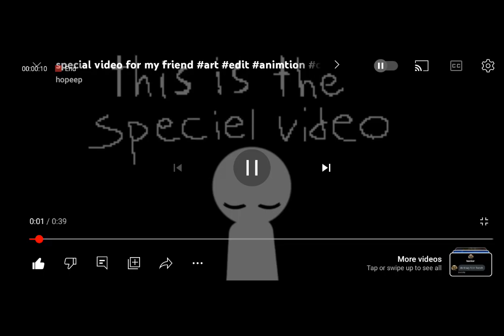special video! (Im in the video!)